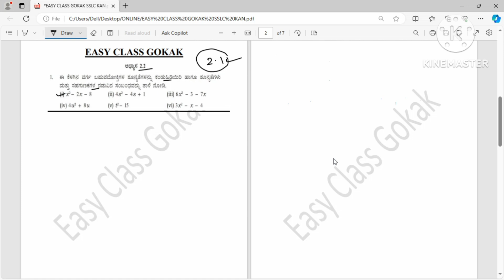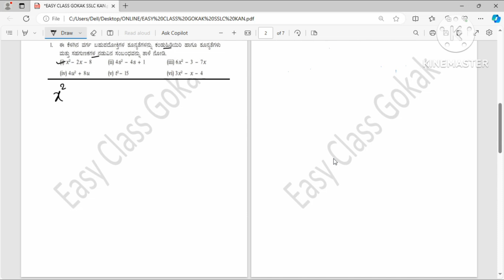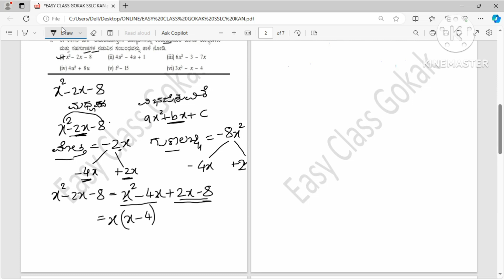sslc Maths part 1